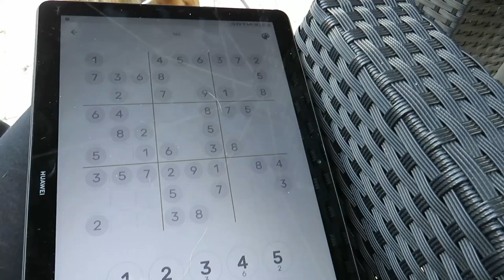Sheltie daily life 🐶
Come and join me in a complete day with Freya and Meissie 🐶🐱💖💖
We didn't do much that day but Freya is always cute 😍.
We are a family with a Sheltie (Shetland Sheepdog). Freya is our 1st Sheltie and we want to share our adventures/moments with you.

Every Week!